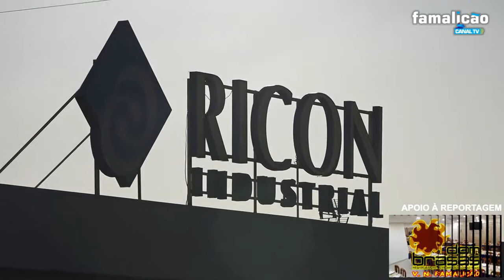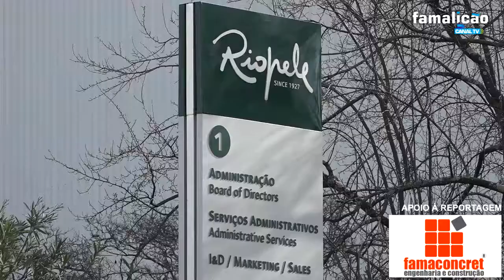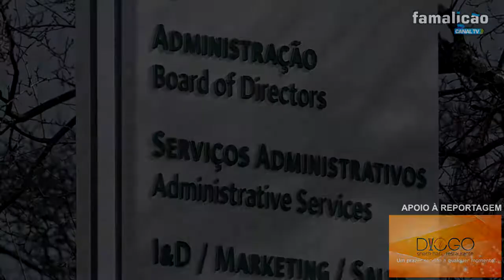350 TRABALHADORES DA RICON JÁ TÊM TRABALHO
Disponibilidades de emprego manifestadas à Câmara Municipal de Famalicão por mais de duas dezenas de empresas

Já existem 350 empregos para os trabalhadores da Ricon

A Câmara de Vila Nova de Famalicão tem uma bolsa de disponibilidade imediata de 350 empregos para os trabalhadores da Ricon, manifestada à autarquia por cerca de duas dezenas de empresas famalicenses, grande parte delas do sector têxtil.

Só a Coindu, empresa de capital alemão instalada na Vila de Joane direcionada para a produção de componentes têxteis para a indústria automóvel, tem abertas as portas para  a contratação de 100 costureiras. A Riopele é outro exemplo de uma empresa a necessitar de mão de obra do sector com 58 empregos disponíveis. Já a Malhinter e a Scoop precisam no conjunto de preencher 35 novos postos de trabalho para a sua confeção. Mas há também exemplos de empresas de outros setores com necessidades ao nível dos recursos humanos que podem vir a absorver algumas das pessoas que se viram confrontadas com o desemprego na sequência do encerramento da Ricon. É o exemplo da Primor, empresa do ramo agroalimentar, que deu conhecimento à Câmara Municipal da necessidade de preenchimento de 46 novos postos de trabalho, 40 dos quais indiferenciados.

Esta verdadeira “chuva de empregos” começou a chegar à Câmara Municipal de Vila Nova de Famalicão logo a seguir às notícias que davam conta do encerramento da Ricon e na sequência do anúncio da abertura de uma linha de apoio destinada aos trabalhadores desta empresa por parte da Câmara Municipal. “Fomos contactados por um conjunto de empresários famalicenses que nos manifestaram as disponibilidades que têm ao nível de recursos humanos e fomos também ao encontro de outros onde suspeitávamos da existência de necessidades a este nível”, assinala o Presidente da Câmara Municipal, Paulo Cunha, explicando que o processo não está encerrado e que “é muito provável que nos próximos dias esta bolsa de disponibilidades de emprego cresça ainda mais”.

A Câmara Municipal vai agora fazer chegar ao Centro de Emprego de Vila Nova de Famalicão a informação que dispõe de forma a que seja acionada a ligação entre estas empresas e os funcionários da Ricon para a sua eventual contratação.

Para além da bolsa de empregos que naturalmente surgiu na sequência das diligências efetuadas pela Câmara Municipal, a autarquia está a prestar apoio aos funcionários da Ricon ao nível do atendimento social, com encaminhamento das situações de eventual carência económica para os apoios e programas disponíveis a esse nível no território, ao nível do apoio psicológico e ao nível do apoio à reconversão profissional dos trabalhadores, através do encaminhamento para o programa Qualifica onde os trabalhadores podem adquirir novas competências para a sua inserção noutros setores profissionais ou para o relançamento das suas carreiras profissionais.

Recorde-se que nos últimos anos o município de Vila Nova de Famalicão, através do desenvolvimento do programa Famalicão Made IN, estreitou de forma reconhecidamente muito significativa os laços de cumplicidade e de cooperação entre a autarquia, as empresas e as instituições do concelho, a que não é seguramente alheia esta fluidez de informação e de cooperação que se está a assistir no concelho na sequência do encerramento da Ricon.